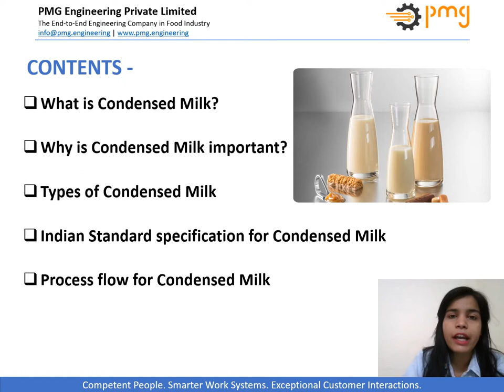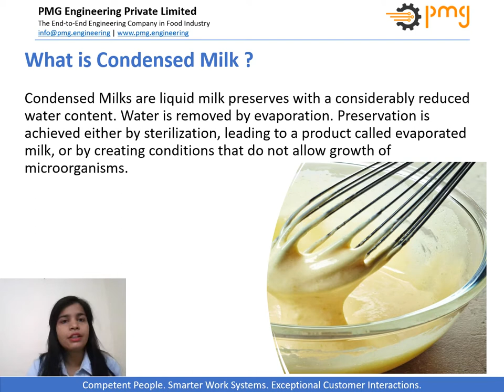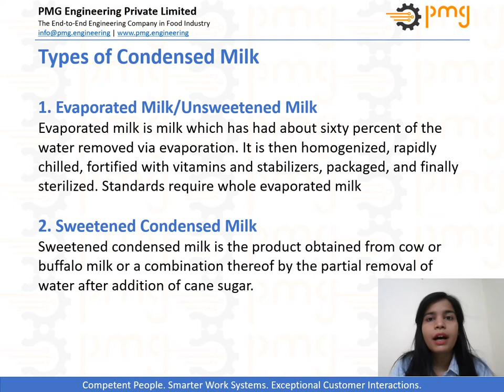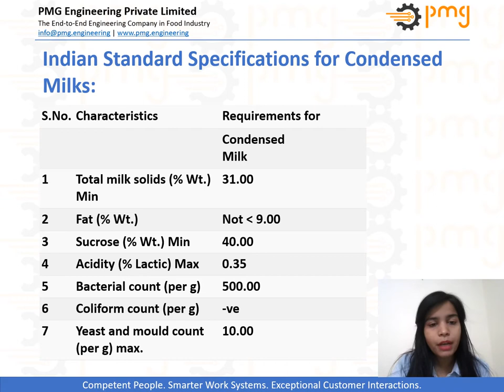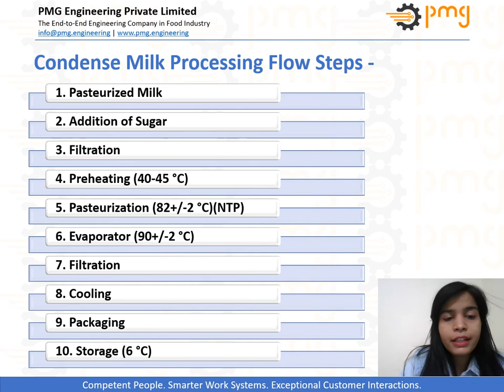Processing of Condensed Milk- An Introduction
Condensed milk is obtained by removing roughly 60% of water from milk in a process called evaporation. These products have longer shelf life even when kept in unrefrigerated condition.

In this video lecture, Veena Mishra (Process Engineer at PMG) will introduce the Condensed Milk manufacturing process and key aspects, while she shall be also sharing the key Indian Standard Specification.

Build your food factory meeting global standards of engineering and food safety